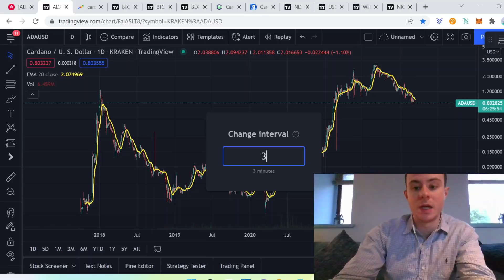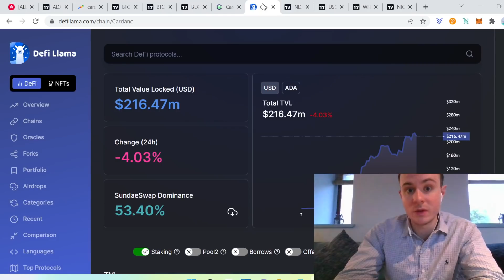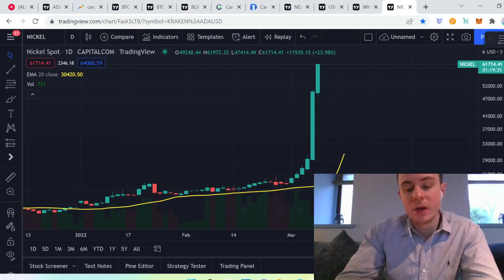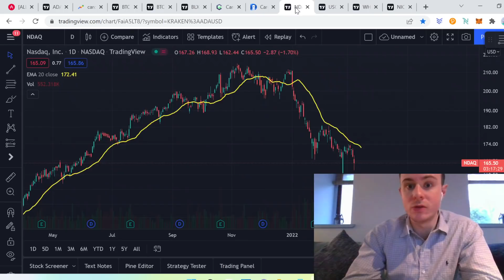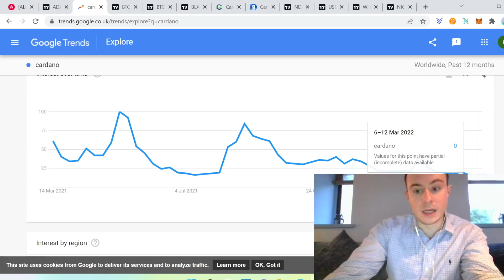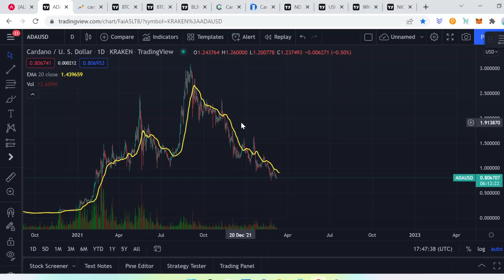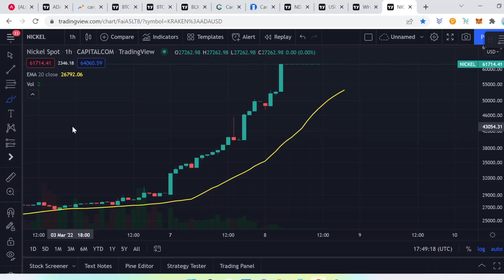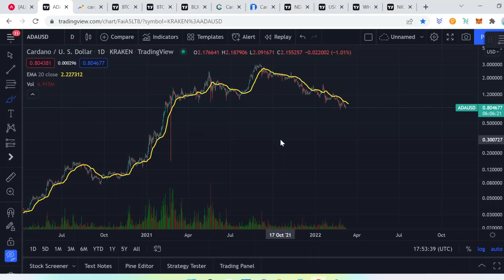Cardano ADA My Outlook For 2022! Taking Everything Into Account! Sorry For The Long Video! IMPORTANT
BITCOIN BTC CARDANO ADA ETHEREUM ETH SOLANA SOL POLKADOT DOT CRYPTO CRYPTOSPACE CRYPTOCURRENCY BLOCKCHAIN FINANCE TRAIDING CHARTS TA MONEY ELLIOT WAVE THEORY ROCKETS MOON VECHAIN XRP RIPPLE VECHAIN CHAINLINK TERRA LUNA SOLANA DEFI FINANCE Fantom DEFI DEX LENDING